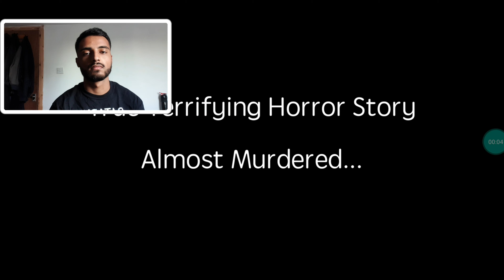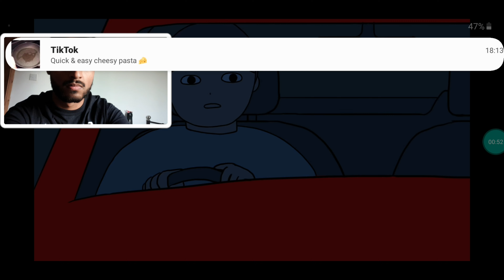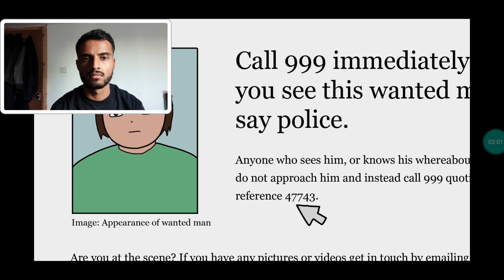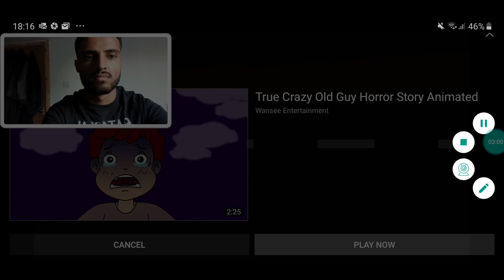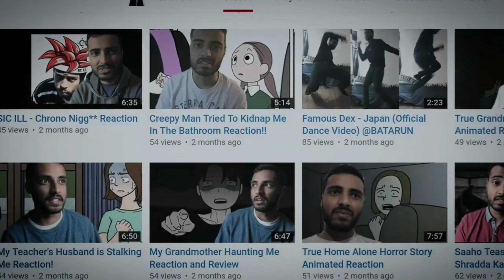True Terrifying Horror Story Animated | Reaction!!